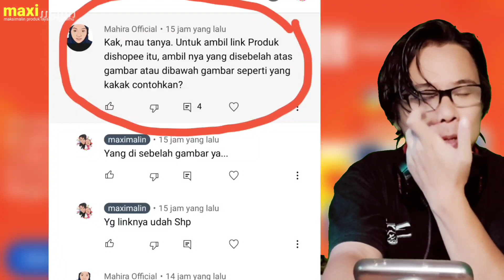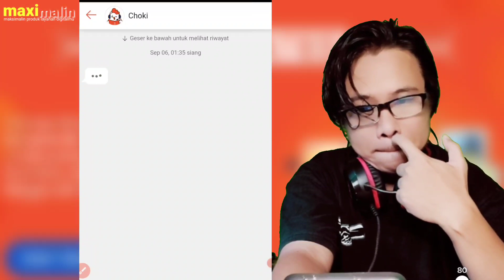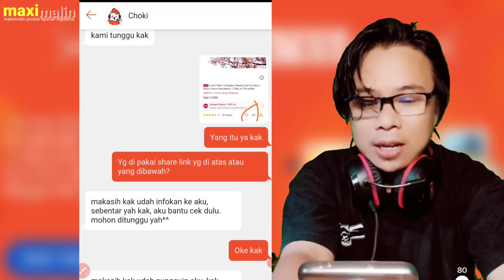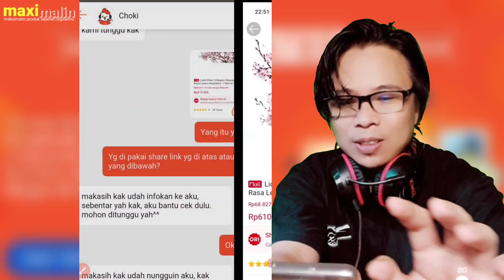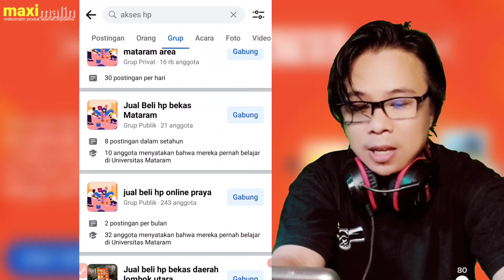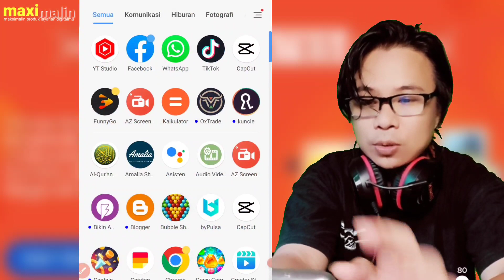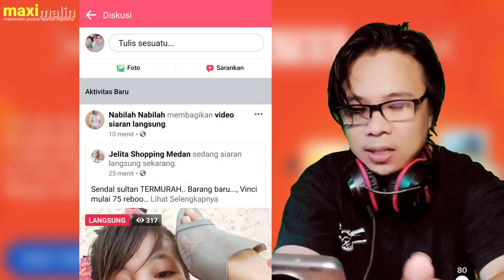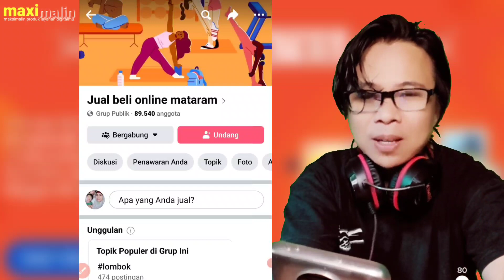TIPS SHARE LINK SHOPEE AFFILIATE, BIAR DAPAT KOMISI | PART 4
tips cara share link produk Shopee affiliate biar bisa dapat komisi